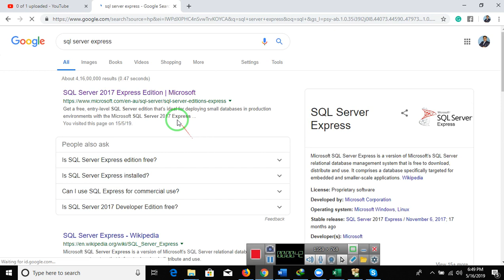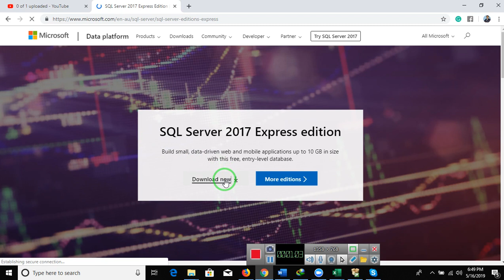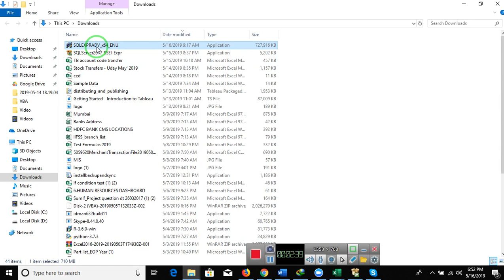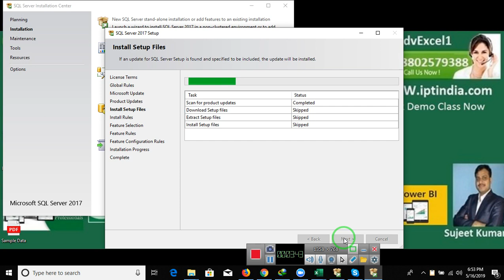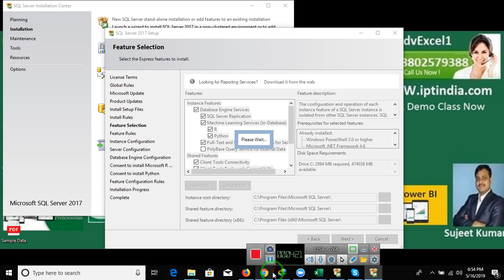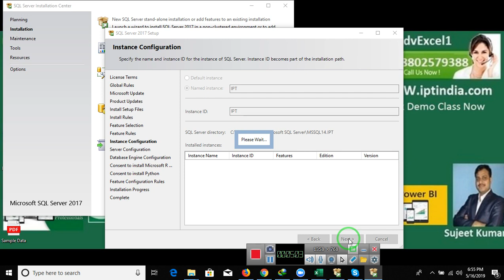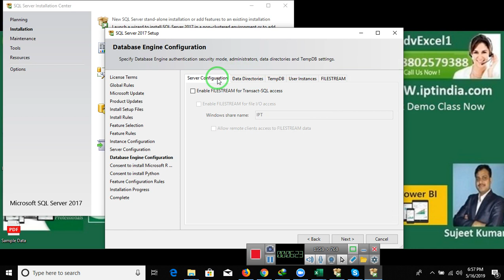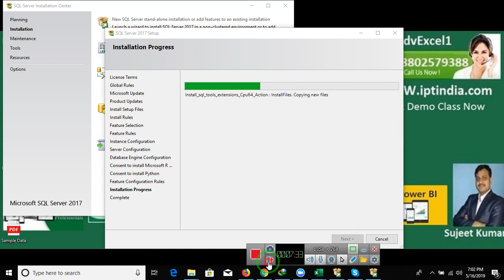How can install and get free SQL Server